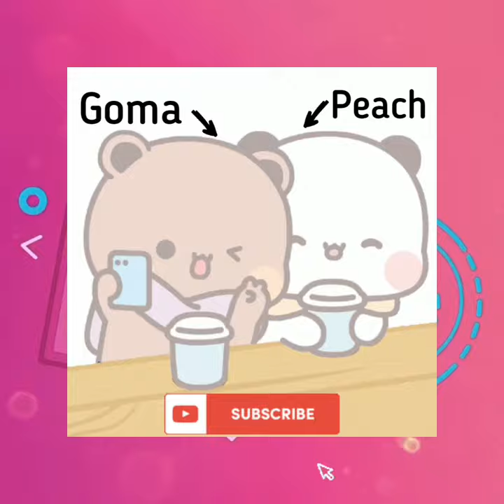Peach Goma Bath tub 🛁 Romance 🙈❤️ || Bubu Dudu | Panda Bear cats | KittensIsland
Peach Goma Bath tub 🛁 Romance 🙈❤️

Experience their full story line on our channel KittensIsland ❤️

Don't forget to press 🔔 Bell Notification.

 LINK in my about section of YouTube channel.